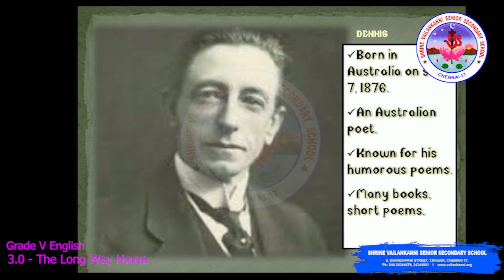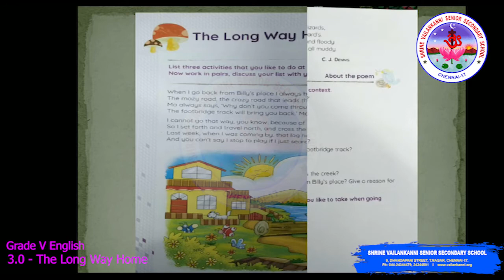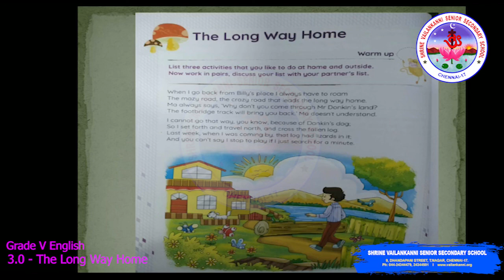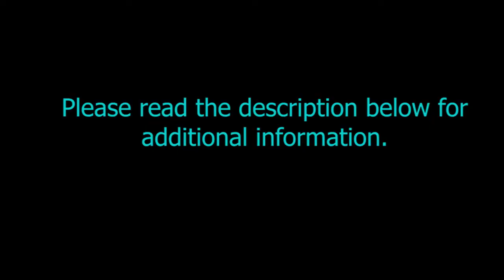SVSSS (5 CBSE) Grade 5 - English - 3.0 - The Long Way Home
SVSSS  Grade 5 - English - 3.0  - The Long Way Home
Duration:⏲ 07m22s

Lesson Description:
Grade 5 - English - Chapter 3- video 3.0
Description: This poem explains about the poet's adventures of the long way home..

Shrine Vailankanni Sr Sec School (CBSE) in order to engage the V students in learning during the covid lockdown will be uploading a series of videos to enable learning. Our teachers have used their limited resources to create the videos and we are thankful to them for having risen to the occasion.